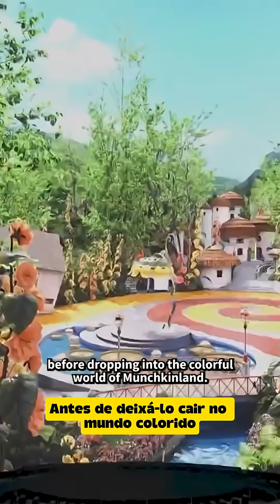O futuro chegou: como a ⁨@SphereVegas⁩ e a neurociência vão dar um upgrade no seu cérebro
O futuro do entretenimento não é algo que você assiste, é algo que você vive. E este vídeo da experiência "O Mágico de Oz" na @spherevegas em Las Vegas é a prova definitiva.

Como especialista em Neurobusiness, vejo isso como um marco fascinante. Quando somos submetidos a uma imersão tão profunda, com estímulos visuais, sonoros e sensoriais (4D), nosso cérebro entra em um estado único. Ele deixa de ser um espectador e passa a ser um participante, sem distinguir claramente o que é real do que é fantasia.

O resultado? A criação de novas e ricas vias neurais. Estamos falando de plasticidade cerebral em ação! Cada cena da Dorothy, cada momento no tornado, cada cor de Oz se transforma em conexões sinápticas reais.
Posso arriscar dizer que estamos entrando na era do "upgrade cerebral" sob demanda. Ao escolhermos experiências de alto impacto como esta, não estamos apenas nos divertindo, estamos expandindo ativamente nossa capacidade cognitiva e emocional.

A tecnologia disruptiva não está apenas mudando a forma como nos divertimos, mas como nos tornamos mais criativos, empáticos e evoluídos.

Mentoria em Neurobusiness para tornar sua carreira e negócios MAIS FORTES..